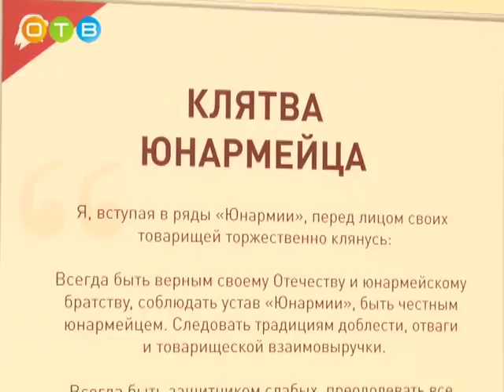Комната молодежного движения в лингвистической гимназии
В Одинцовской лингвистической гимназии открылась комната юнармейца, в которой ребята будут постигать азы военного дела, изучать героическое прошлое нашей страны и встречаться с интересными людьми. На днях там прошло первое занятие. О чем там шла речь, узнала Мария Шматкова.